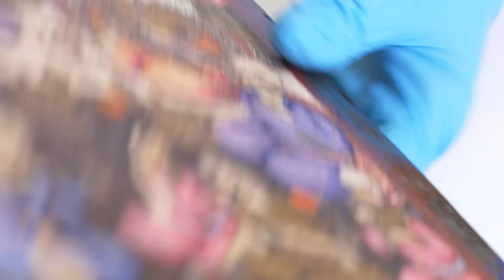הצצה מאחורי הקלעים במעבדות שלנו